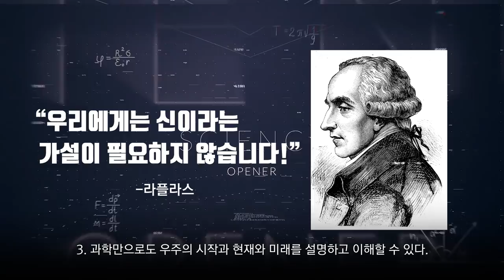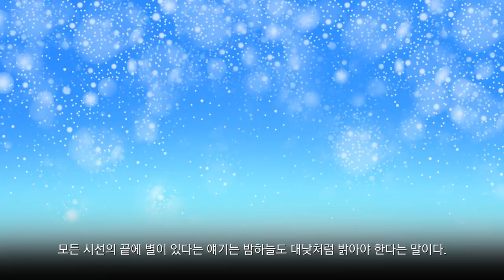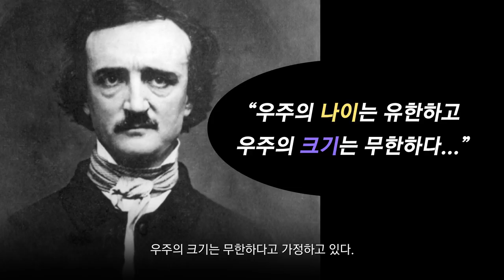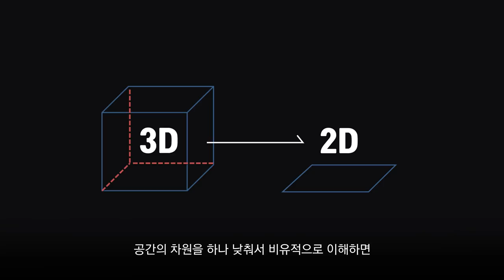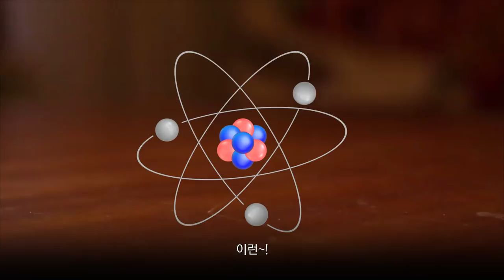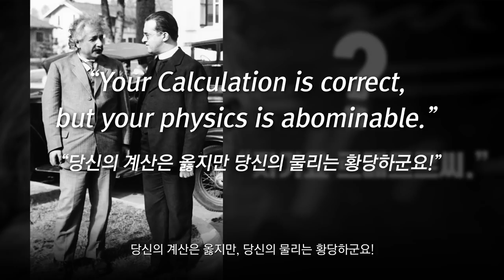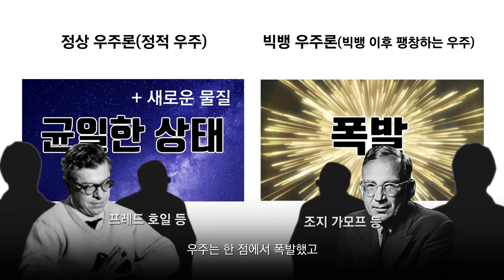[카오스 술술과학] 아인슈타인은 풍선놀이를 싫어한다?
※6분 40초_ [기원의 탐구] 짐 배것 저
                       오타 정정합니다.